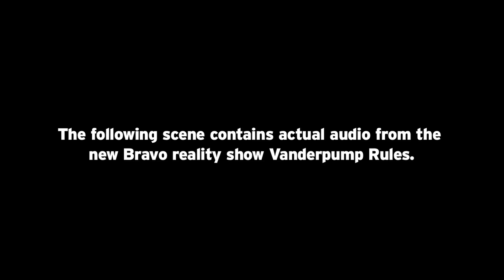Vanderpump Rules: VanderDOLL I Still Love You... | Bravo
Catch Vanderpump Rules.